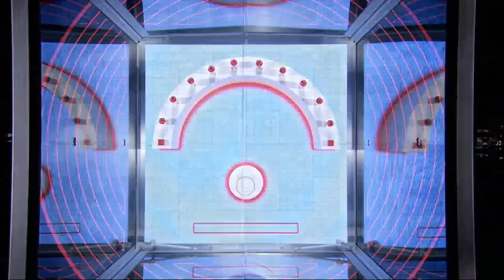Capacity (Game 7) - The Cube UK - Games Demo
This video is for educational and entertainment purposes only. No profit is made from this video. I do not claim ownership of any copyrighted materials used in this video.